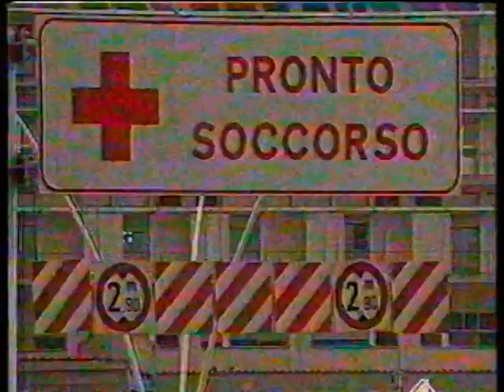lIONELLO MANFREDONIA 1989 , BOLOGNA - ROMA 30-12-189